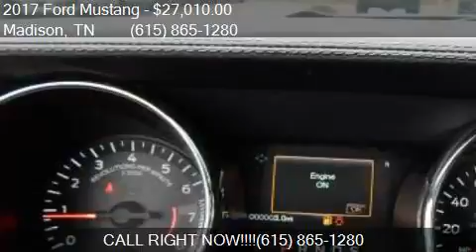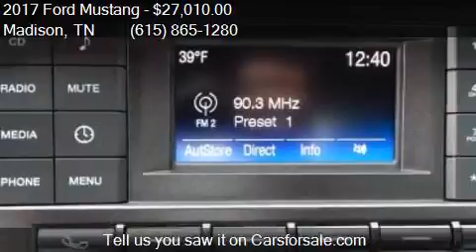2017 Ford Mustang V6 2dr Fastback for sale in Madison, TN 37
This 2017 Ford Mustang V6 2dr Fastback is for sale in Madison, TN 37115 at TOWN and COUNTRY FORD of Nashville.

Engine: 3.7L V6
Transmission: Automatic 6-Speed
Color: Dk. Gray
Mileage: 2
Contact TOWN and COUNTRY FORD of Nashville 101 ANDERSON LN Madison, TN 37115 to test drive this 2017 Ford Mustang V6 2dr Fastback today.